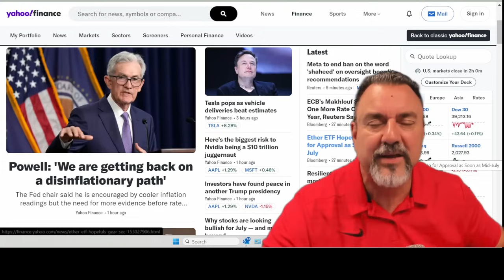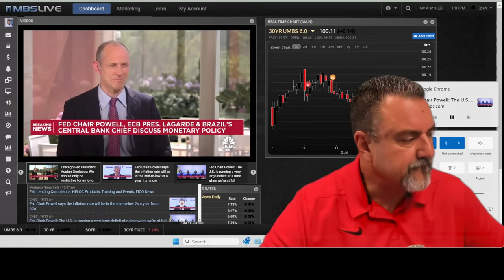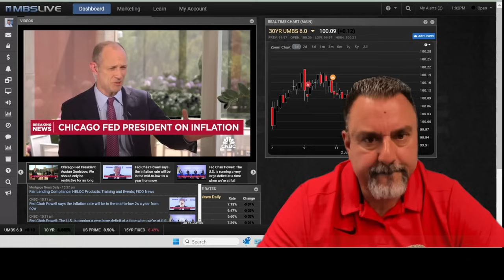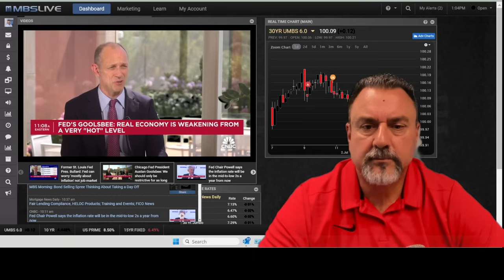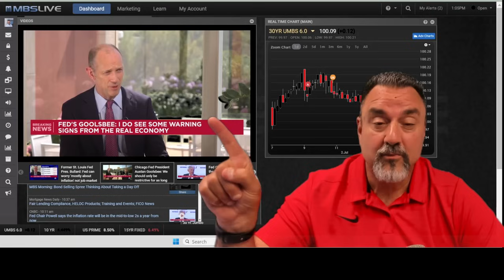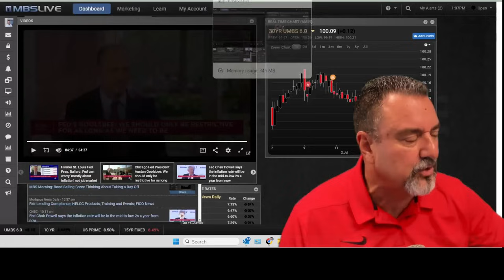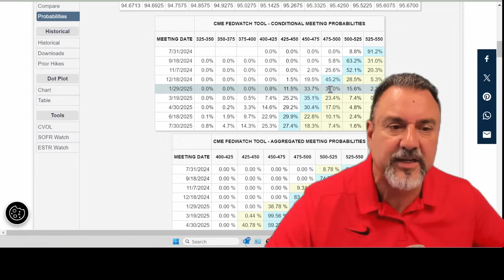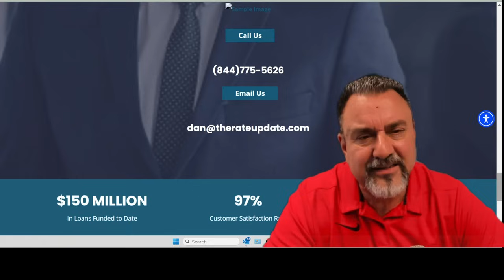Big News: Fed Plans To Cut Rates Three Times Before Year-end!